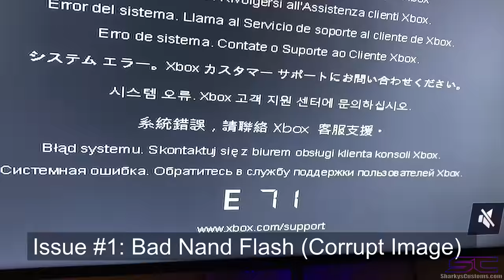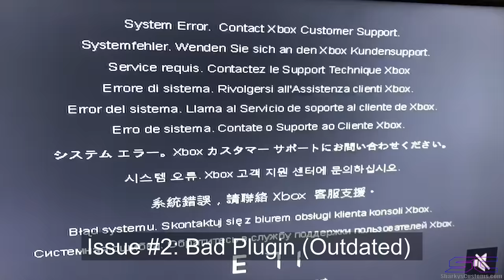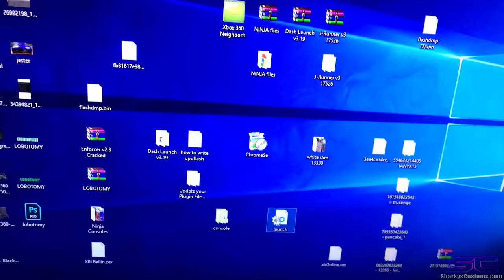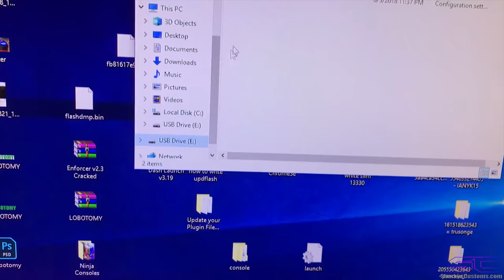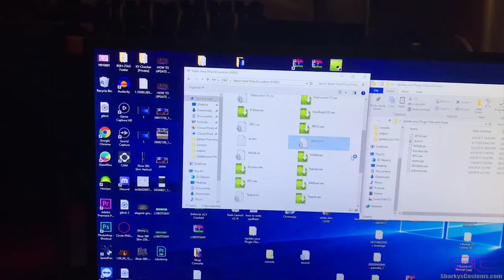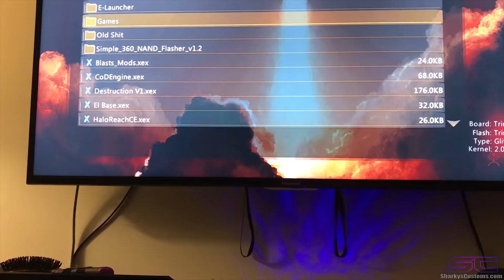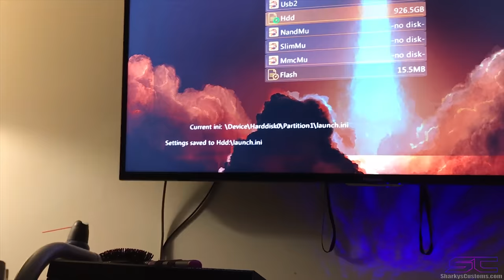How to Fix E-71 (RGH/JTAG)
Want a Custom Console Designed the Way you want?
For all Prices, Details & Info you need!

Some of Our Tools:

Aoyue 968A+ Rework Station
Aoyue Blade Type Soldering Tip T-K
Kingbo Flux (Best Flux)
Solder Braid
Solder (Best)
Glue Gun
Glue Sticks (Gorilla)